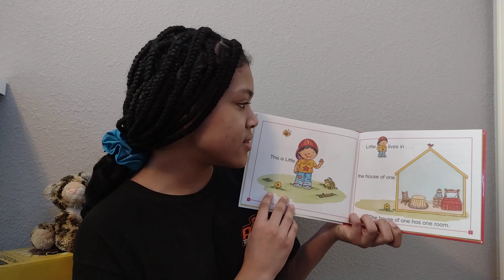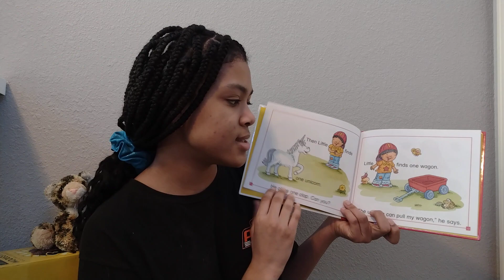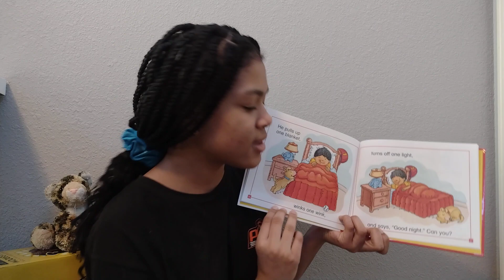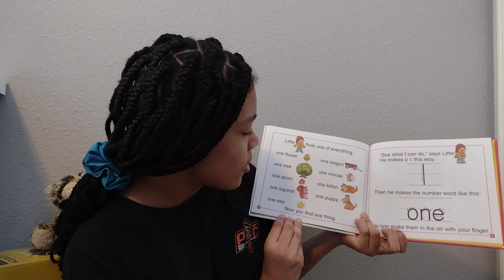My one Book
Emmi 160
"My one Book" by Jane Belk Moncure, illustrated by Ben Mahan